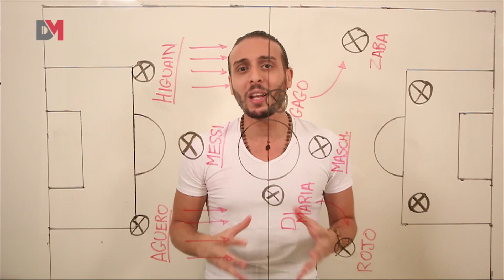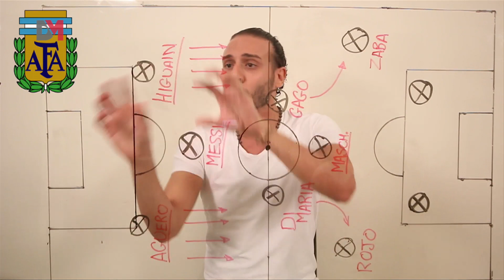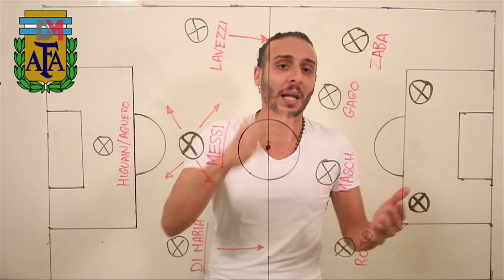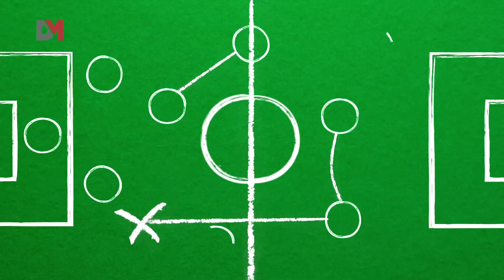صباحو_سامبا: "ميسي x نيمار...والطبخة الألمانية"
صباحوكورة يقدم صباحوسامبا وحلقات حصرية لمونديال البرازيل!

شير فالخير =)

إنستاجرام: Nsoo7y@

DMTV LINKS